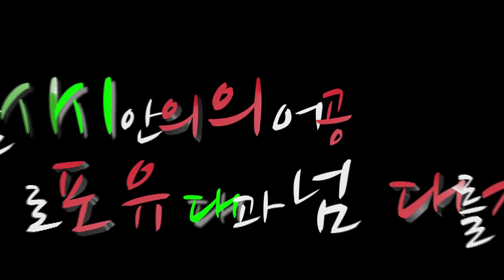자유한국당은 답을 알고 있습니다_교섭단체 대표연설 12탄